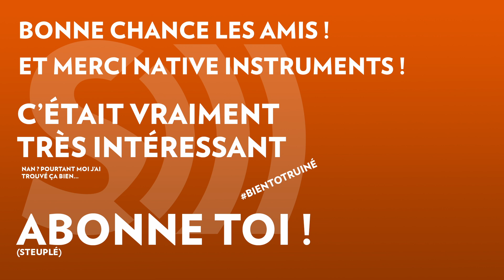CONCOURS : UNE KOMPLETE 13 ULTIMATE À GAGNER (sur Instagram) !